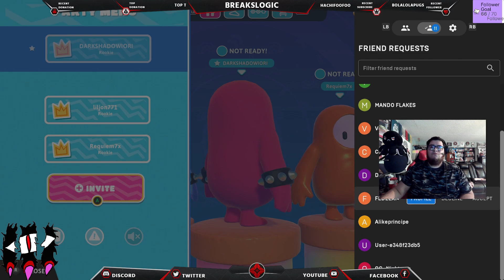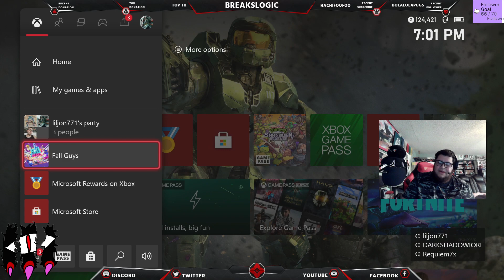june 25 stream